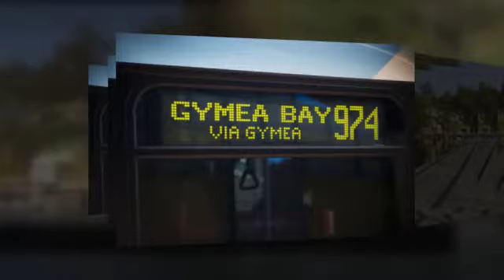PRESTIGE PROPERTY, Gymea. Newton Real Estate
Quality 4 bedroom home with large living areas, freshly painted, newly polished floorboards and new blinds throughout.  Fabulous open plan kitchen with gas cooking and dishwasher. 4 bedrooms, 2 with built ins, main with en-suite and walk in robe